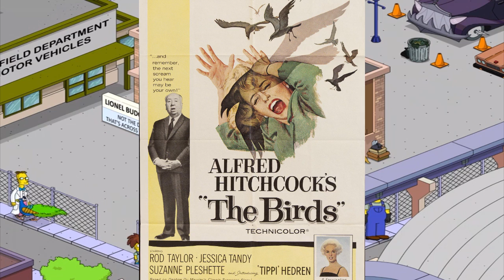The Simpsons: Tapped Out - Lionel Budgie - Premium Character Walkthroughs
Next up is Lionel Budgie with Lionel Budgie D.V.M for 150 donuts. This is a series in which I buy a premium character and do their questline in The Simpsons: Tapped Out!